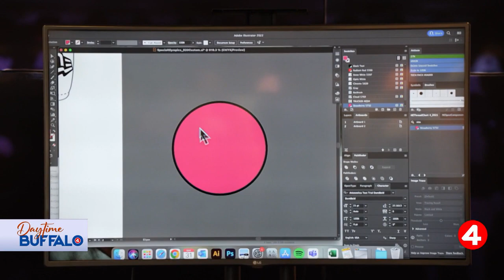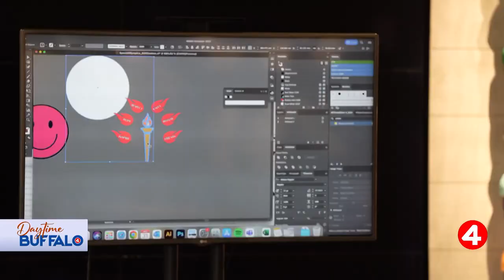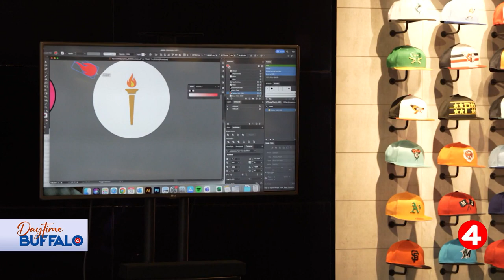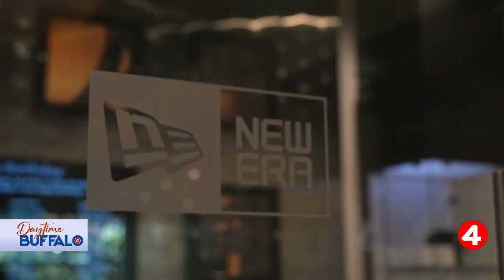Daytime Buffalo Look Back at Kate Glaser's Visit to New Era Cap